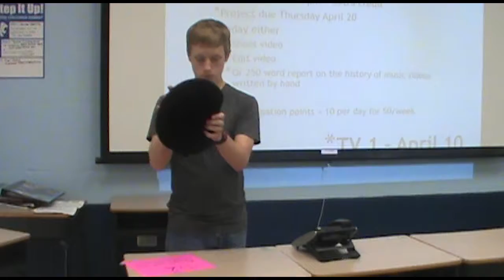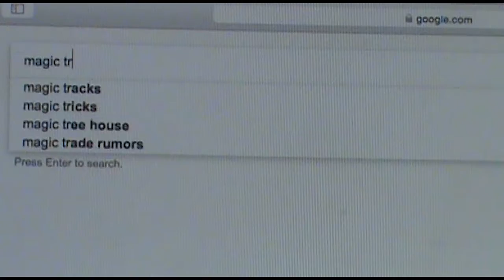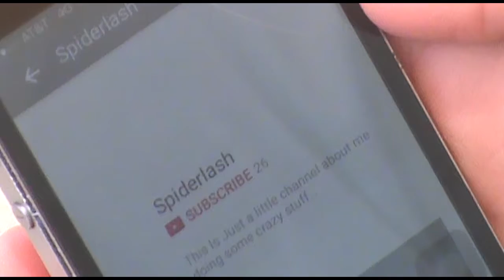B o B Ive Got The Magic In Me Music Video P6 CC DM LO